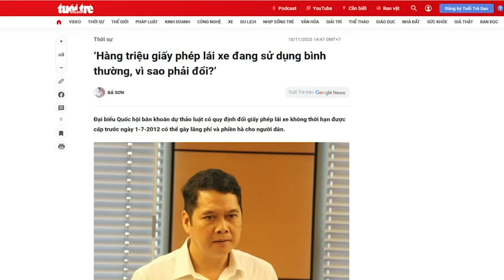“Rung chà, cá nhẩy” Tô Đại túm Lưu Bình Nhưỡng, buộc Võ Văn Thưởng lộ diện?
Quan trọng hơn, những diễn biến vừa qua cho thấy, trong các thế lực chống lại Tô Lâm và Nguyễn Hòa Bình, ngoài Vương Đình Huệ, lại có thêm một cái tên nữa của đội ngũ “tứ trụ”, đó là Võ Văn Thưởng.